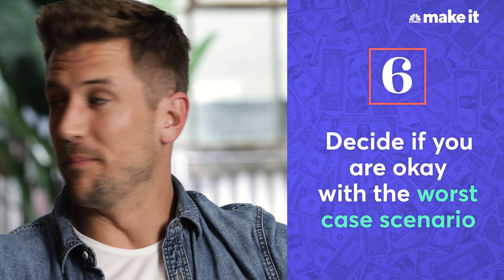Jordan Rodgers and JoJo Fletcher On How To Make Money From Short-Term Rentals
Bachlorette JoJo Fletcher and her fiancé Jordan Rodgers are now in the house-flipping business. They host "Cash Pad," a show focused on improving short-term rental properties. Here are their top six tips to make money from short-term rentals.

Renting out your home or apartment on sites like Airbnb, VRBO, and Homeaway can help you make extra cash. Airbnb hosts make an average of nearly $1,000 a month according to research from Earnest. Income varied depending on location, how often you rent out your place, and the quality of the rental (plus the services you provide).

Being a successful Airbnb or VRBO host takes more than a clever listing and some new sheets. In addition to the work involved, potential Airbnb hosts should consider start-up costs like redecorating and purchasing new beds, mattresses, couches, and other furnishings.

Here’s a quick guide on how to get started renting out your place to really maximize your earning potential.

1. Do your homework: Before posting an Airbnb listing or fixing up your space you should research demand in your area and double check that you can legally operate your rental.

2. Spruce up your place: Start by freeing your space of clutter and then furnishing the space.

3. Snap some gorgeous photos: High quality photos of your space is another way “to set yourself up for success,” says Danny Rusteen, founder of OptimizeMyAirbnb.com and a former Airbnb employee.

4. Write a descriptive listing: Think about the type of guest that will appreciate your space the most and write for that audience.

5. Invest in a good check-in experience: Make sure to provide contact information in case of emergencies and provide instructions on the best way to get to your home from the airport, train station, and the local bus or metro stop.

6. Stock up on quality amenities: At the very least, you need excellent WiFi and, depending on the size of your apartment, a WiFi network extender.